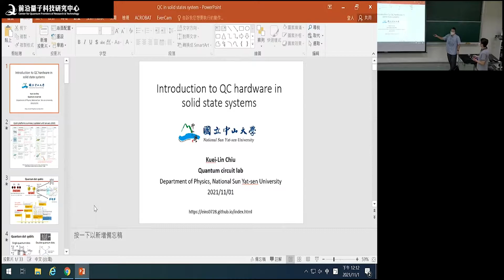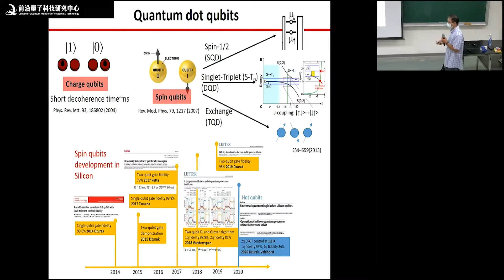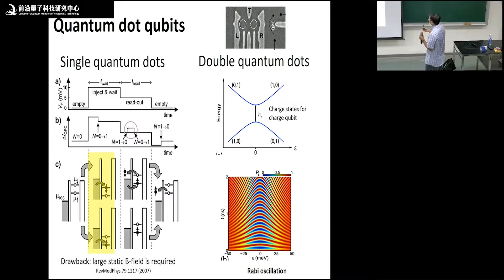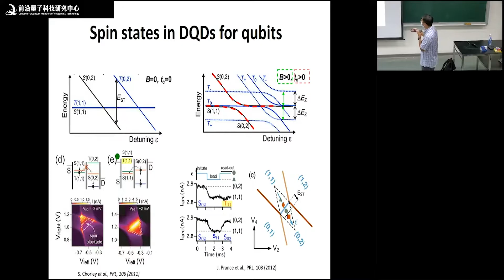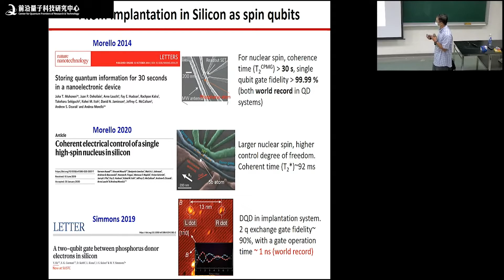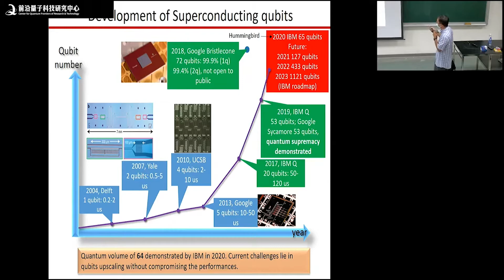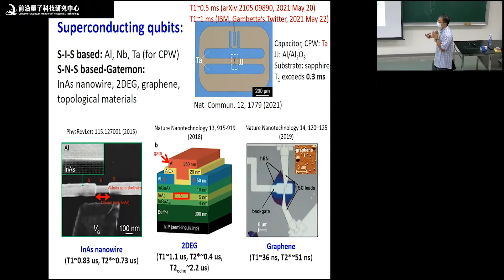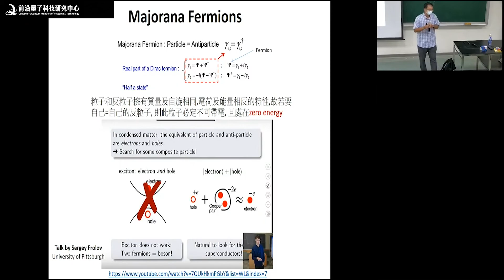2021/11/01 邱奎霖教授演講 (題目：Introduction to QC hardware in solid state systems)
2021/11/01
Speaker: 邱奎霖 教授(中山大學物理系) / Prof. Kuei-Lin Chiu (Dept. of Physics, NSYSU)
Title：Introduction to QC hardware in solid state systems